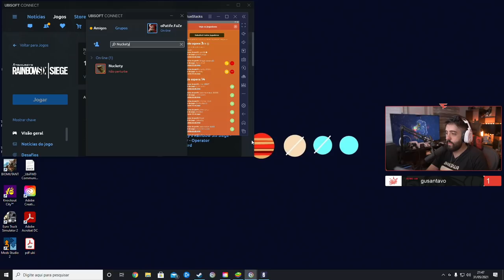RAINBOW SIX SIEGE! TA LIBERADO NÃO USAR AUG DO WAMAI!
NESSE VÍDEO DE RAINBOW SIX SIEGE EU ARRUMEI LICENÇA ARTISTICA PRA NÃO USAR A AUG DO WAMAI! É ISSO!